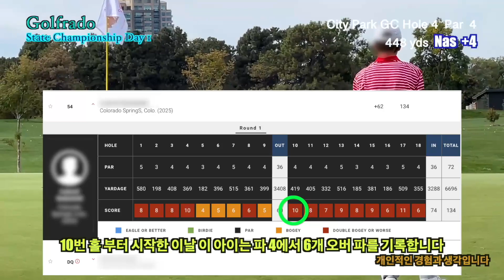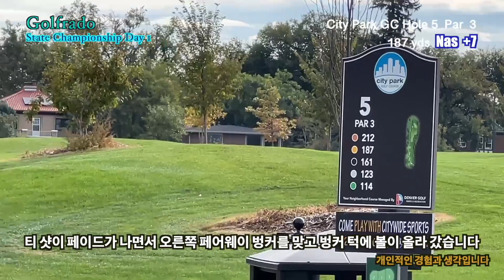준비한 아이들이 시합에서 골프 룰 때문에 꼴찌를 하게 된 이야기 HD 1080p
우리 BA BA 님께서 잘못된 부분을 지적해 주셔서
다시 재 업로드 합니다.
 BA BA님께 감사의 말씀 전합니다.
영상만을 재 업로드 하는 법을 잘 몰라서
다 지우고 다시 올립니다.

영상을 시청해 주신 분들께 죄송한 말씀 올립니다.

이 영상에서는 아이들의 골프 시합을 관전 하던중 있었던
안타까웠던 목격담들을 들려드립니다.